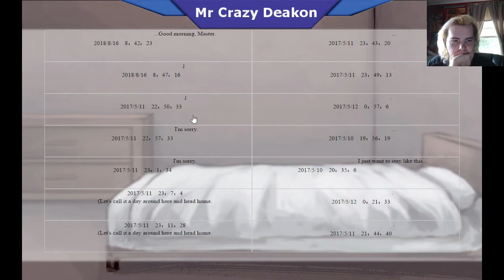-Teaching Feeling- Part 1 There Alot That This Game Can Show You